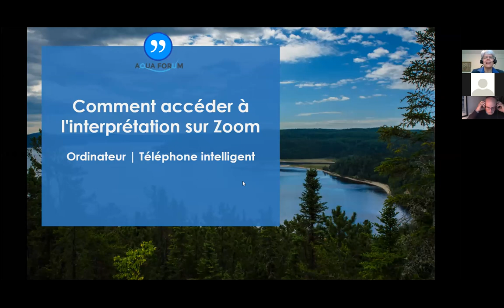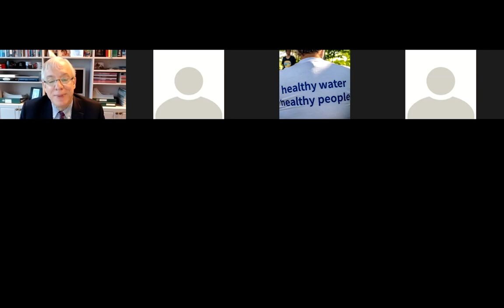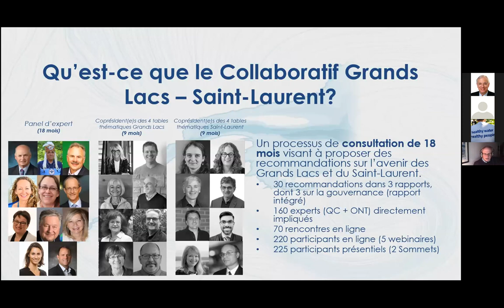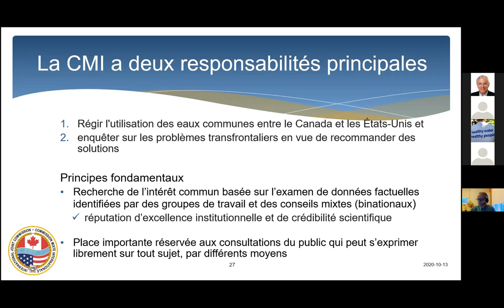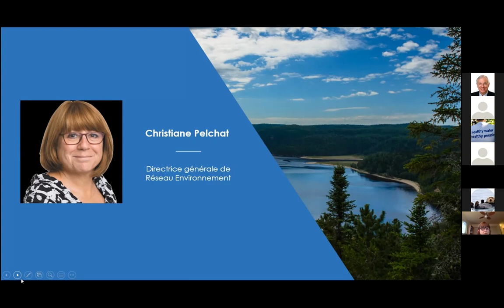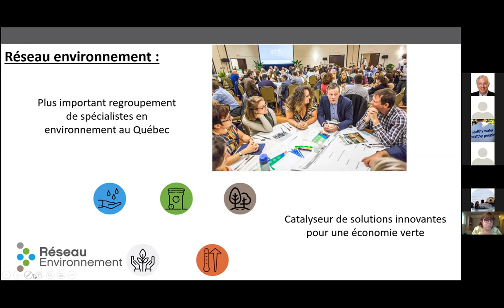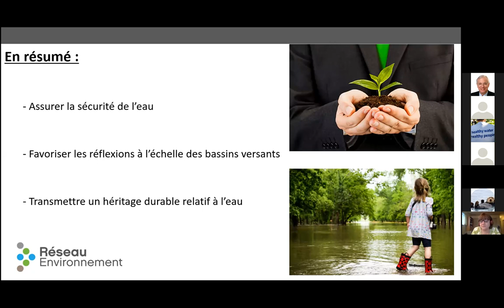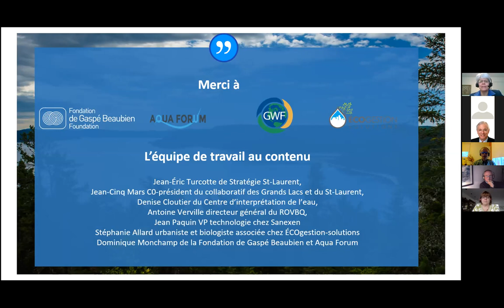The Canada Water Agency and the Province of Québec - English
Montréal-based national organization Aqua Forum, with support from the Gaspé Beaubien Foundation, convened a working group of topwater experts and organizations in Québec, in order to consider the CWA and host public webinars with a view to:

highlighting the proposed role and functions planned for this new Agency;
explore the position of some Quebec and international organizations; and
discuss the role the Canadian Water Agency could play in raising Canadians’ awareness of major water issues

The purpose of this webinar is to take stock of the vision and progress made to date on the creation of the Canadian Water Agency and to learn about the recommendations put forward by various Québec and international organizations regarding water governance.